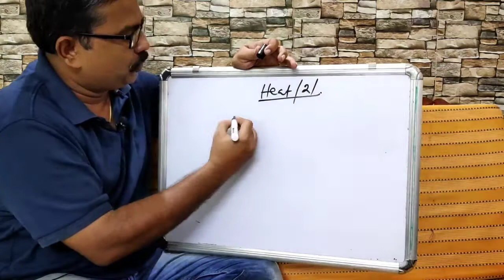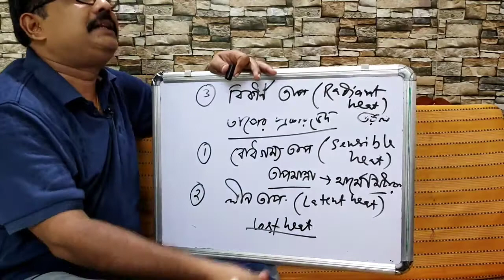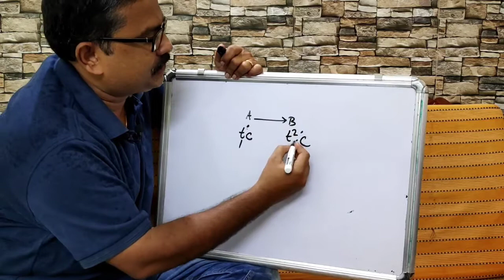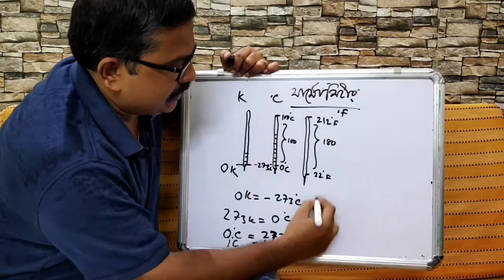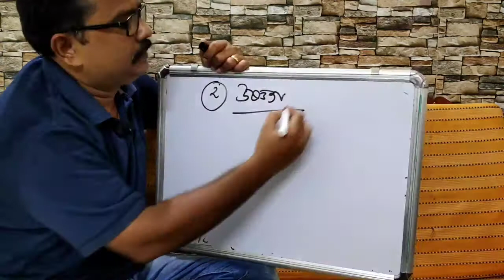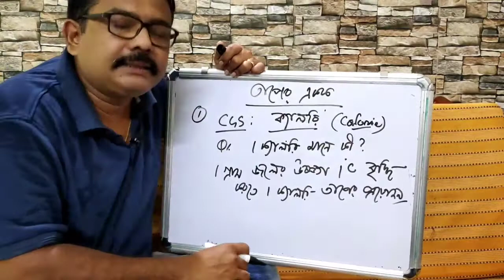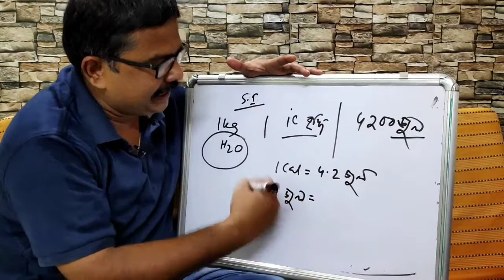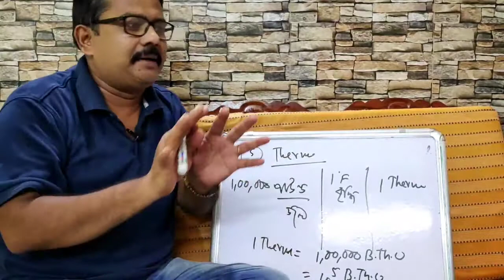BIPRATIKURI HIGH SCHOOL/HEAT-2(তাপ-২)/CLASS 9/Physical science class 9/wbbse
1 Physical science class 9 in bengali
2 different kinds of heat
3 unit of heat